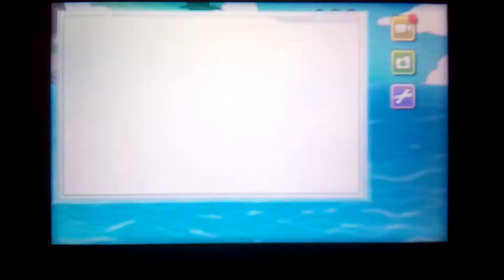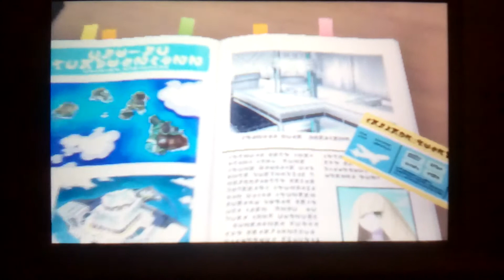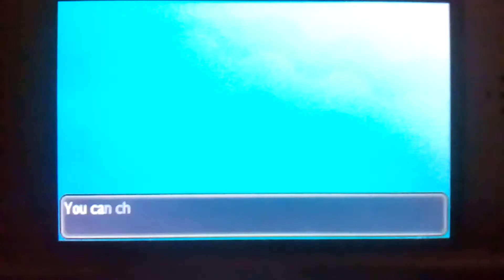Pokemon Moon Episode 1- New Adventures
Hey, guys. I'm planning on making a playthrough on this game, so here you go. I do want to say that these videos will range from 10-15 minutes long, so these won't be long.